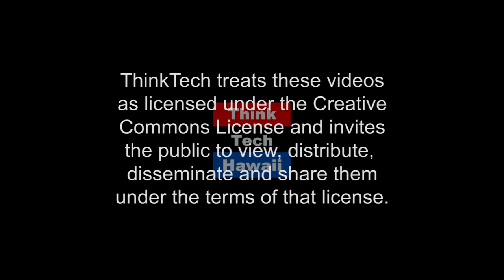Hart Wood: Golden Age Architect in Hawaii (Humane Architecture)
The Cultural Heritage of the Islands.  This week on Humane Architecture, Don Hibbard joins guest host Jay Fidell in the studio to talk about Hart Wood and the Golden Age of Architecture in Hawaii.

The host for this episode is Jay Fidell.  The guest for this episode is Don Hibbard.

The host for this episode is Desoto Brown.  The guest for this episode is Don Hubbard.
T
hinkTech Hawaii streams live on the Internet from 11:00 am to 5:00 pm every weekday afternoon, Hawaii Time, then streaming earlier shows through the night.  Check us out any time for great content and great community.